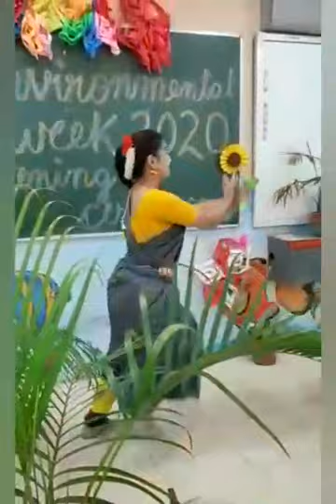Senorita | Ft. Classical | Natarajan Dance Studio